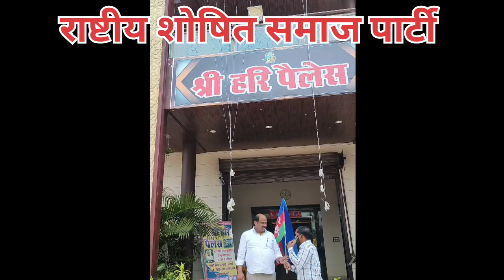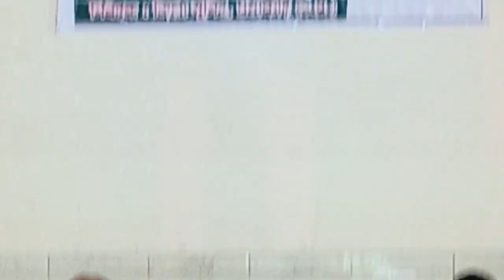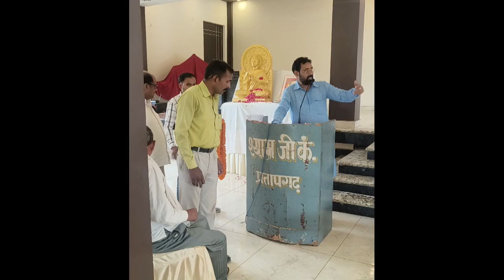राष्ट्रीय शोषित समाज पार्टी (RSSP)" द्वारा संगठन विस्तार के क्रम दिनांक 01सितंबर 2024 में प्रतापगढ़